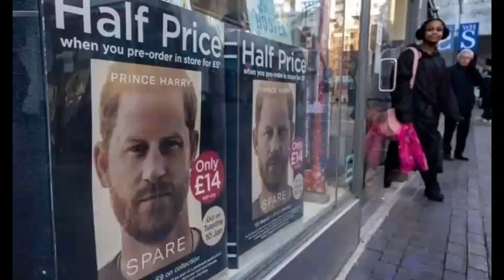OMG! Haz In BIG TROUBLE As King Devise Shocking Plan To Bring Back Duke To UK